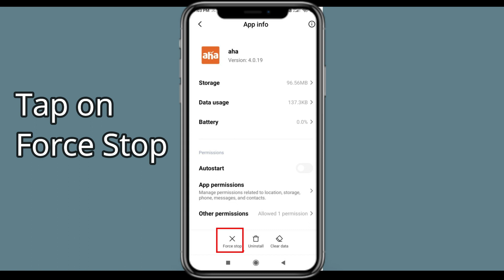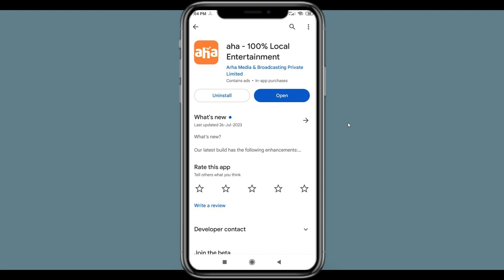How To Fix aha App Not Working | aha Not Open Problem | PSA 24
In today's Video i will show you How To Fix aha App Not Working Problem Android & Ios | aha  Not Open Problem. If you are receiving this problem then it will help you to get rid of this problem. Apart from that, if your aha  App unfortunately has stopped or keeps stopping then it will be very useful for you...